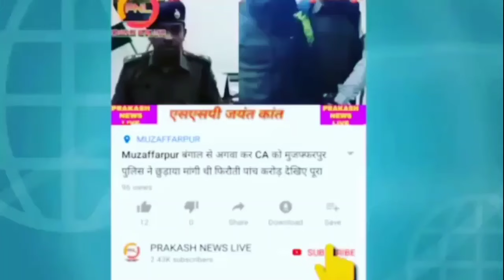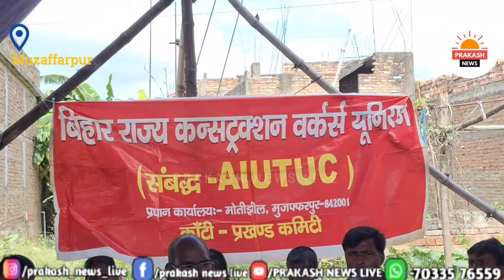बिहार राज्य कंस्ट्रक्शन वर्कर्स यूनियन ने Nitesh Kumar के अधिकारी पर भारी गुस्सा, खोल दिया बड़ा राज